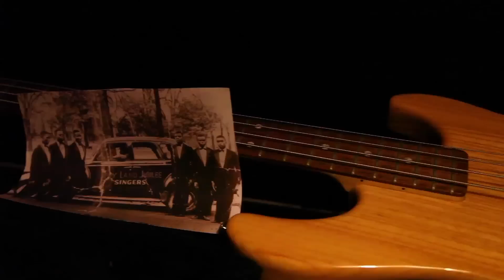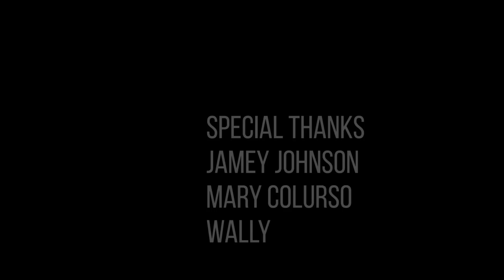[For Real]: Jamey Johnson Alabama songwriter for everyday people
From his humble beginnings outside of Montgomery, hear where country singer and songwriter Jamey Johnson draws his inspiration from his home state.